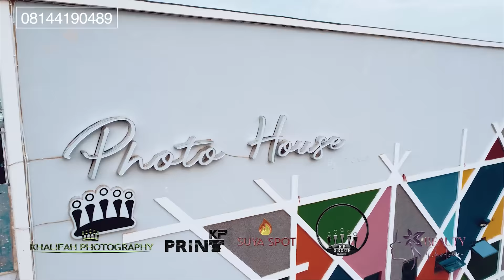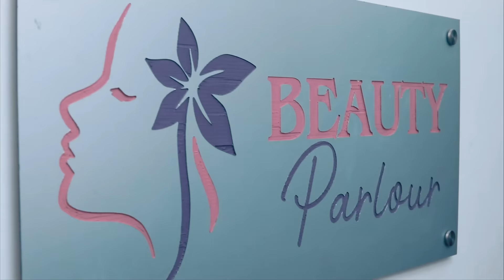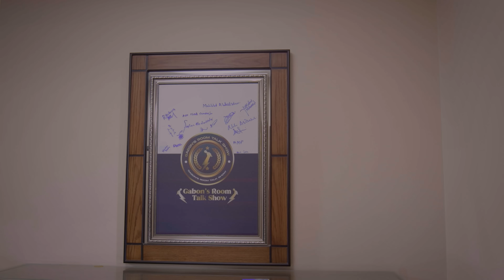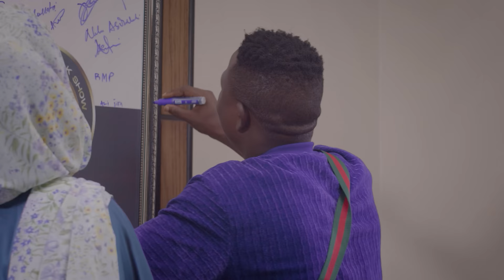HADIZA GABON: Fresh emir Yace zaifito Ya Yaki Duk wani Wanda Ya Tallata A Siyasa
HADIZA GABON: Fresh emir